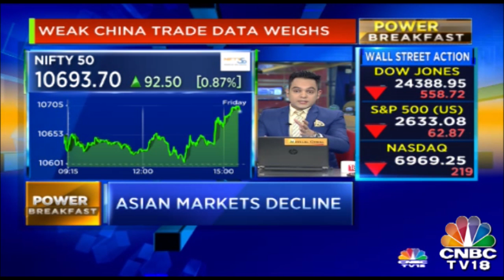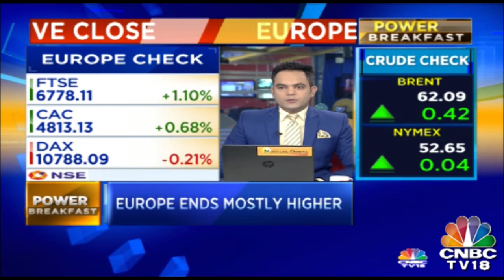Asia Trades Low, Chinese Trade Data Does Not Look Good